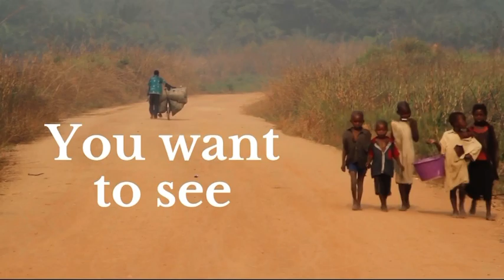World Refugee Day 2021